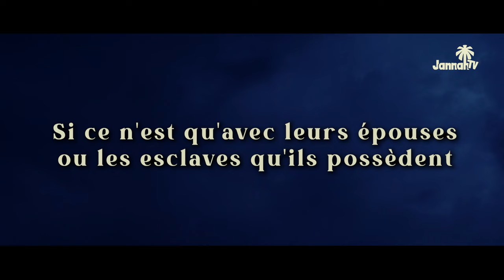UN SDF QUI REÇOIT 34000 EUROS APRÈS AVOIR FAIT ÇA